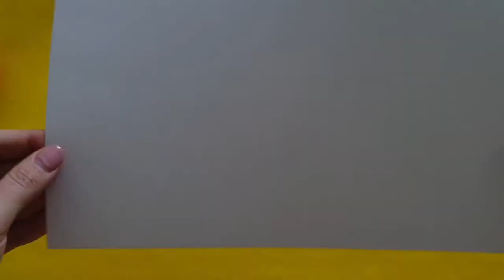Top Painting Letters and Numbers for kids. Finger painting compilation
Top 3 Painting Letters and Numbers for kids. Finger painting compilation

Welcome to Aerda’s Toy Play!

If you like creative play with dolls, toys, crafts, colors and play-doh, this is the perfect channel for your child.

Our purpose is to provide learning and educational play for kids in a friendly manner, so that they learn about love, friendship and happiness.

In the videos we do lots of unboxing, playing with Play Doh and reviewing many play sets and toys from Disney, Pixar, Peppa Pig, My little Pony, Frozen, Disney Princess, Play Doh, Hello Kitty, Masha and the Bear, Barbie and many more.

We also open a lot of Surprise Eggs, Kinder Eggs, Giant eggs, Kinder Joy and Play-Doh surprise eggs.

See other interesting videos:

Creative Play-doh Ice cream for children. Let's have some fun with rainbow, dots and fruit ice cream
Baby Dolls Playing with EGGS Surprise and drawing at school | Barbie Teacher doll with Doll House
Doll Kids learning to count in a fun way with Teacher Doll | Barbie Dolls pretend Play